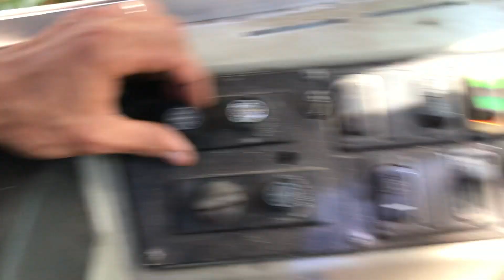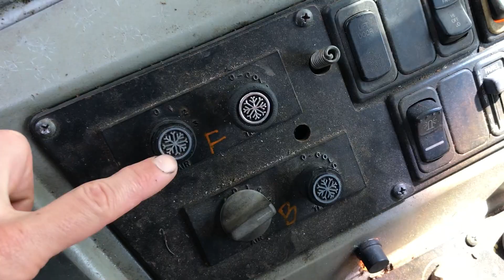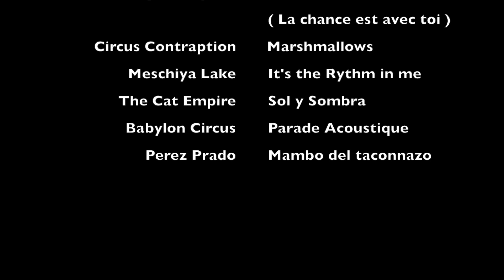EPISODE 16 : A/C, YOU ARE FIRED ! - Zoe and Carlos bus conversion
After professionals remove the refrigerant, we drove our bus back home !
We plan to keep the front A/C and remove the back one. We need to figure out which parts belong to what unit in order to bypass the system properly. So be ready to get dirty under the bus, dealing with A/C, condenser, electrical wires and compressor !
Lots of step by step that can help other skoolie lovers,